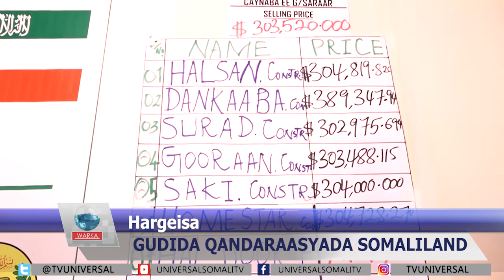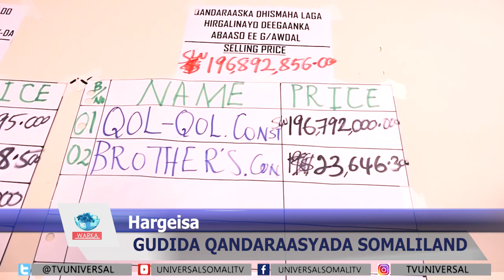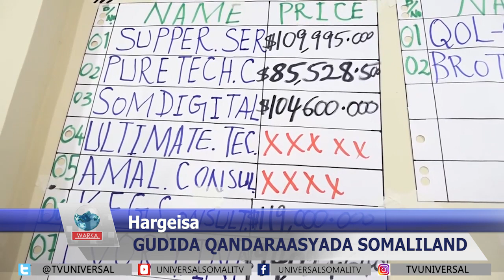Gudida qandaraasyada Somaliland Oo Shaaciyey 4 mashruuc oo tartan loo gali doono